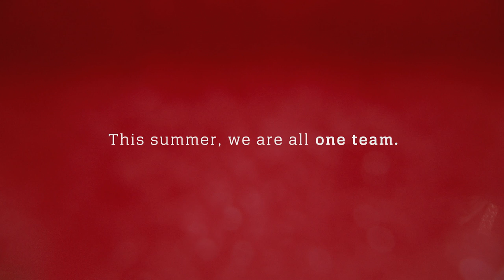One Team | Football is Family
We are all behind one team this summer.
Original rendition of "The Star-Spangled Banner" performed by St. Vincent.